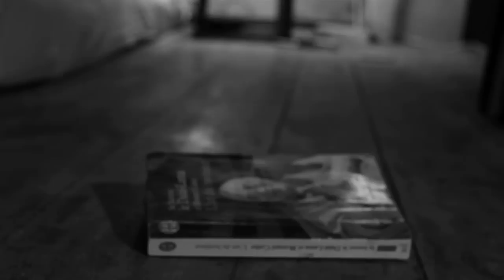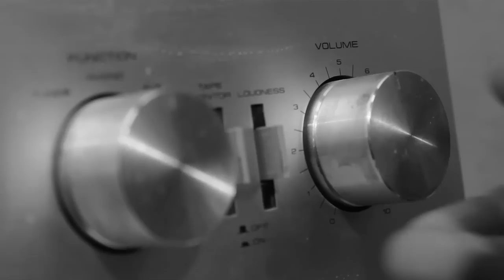n°22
Un court-métrage bruyant et misanthrope de la bande à Masdaz.
Tourné en 2012 et monté au début 2013.